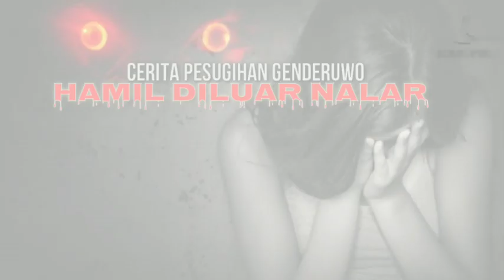Hamil diluar Nalar Akibat Pesugihan Genderuwo - Cerita Misteri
Hamil diluar nalar akibat pesugihan genderuwo
Cerita misteri

Cerita misteri kali ini mengisahkan tentang pesugihan genderuwo,
Yg dilakukan oleh  pasangan suami istri, dan kisah pesugihan ini,  akan diangkat menjadi cerita pesugihan genderuwo

untuk kalian yang suka dengan kisah misteri atau cerita misteri
Bantu dukung channel kami ya dengan cara,
Jika kalian suka dan merasa bermanfaat

Nah buat sahabat yang ingin lebih akrab dengan kami
Bisa join di facebook tobat nakal atau ig

Buat kalian yang punya cerita dan ingin membagikan pengalaman misteri nya bisa kirimkan ke email tobat nakal atau bisa DM instagram tobat nakal atau bisa melalui facebook tobat nakal
Ditunggu yaa... Terimakasih

pesugihan genderuwo
Cerita misteri
Kisah misteri
Cerita pesugihan